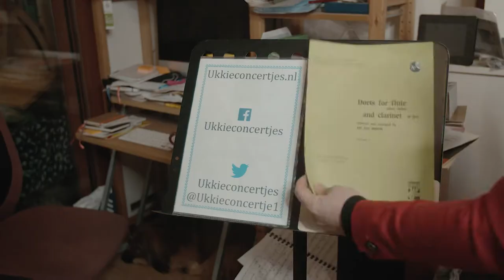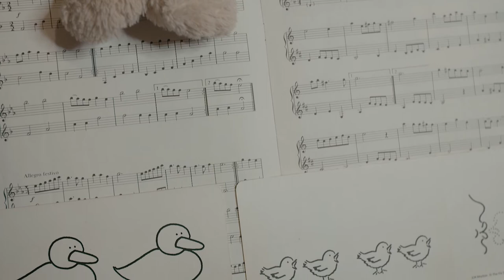DNR: Ukkie concerten van Irma Kort en Konstantin Illiev in Den Haag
interview met Irma en Konstantin over de Ukkie Concerten die ze geven in Theater de Nieuwe Regentes  en op andere plekken in Den Haag.
Concerten waarbij de kinderen én de ouders meedoen, als ze dat willen. En dat willen ze! Altijd een vrije vrolijke boel.
Gemaakt voor Theater De Nieuwe Regentes.
Muziekles voor babies, dreumes, peuters, kleuters en de rest.
Muzikale ontwikkeling vanaf een paar maanden.
BMPCC4K
Blackmagic Pocket Cinema Camera 4k
Rode microphones